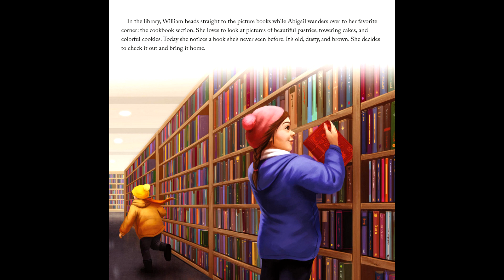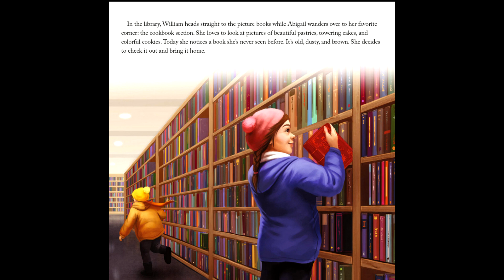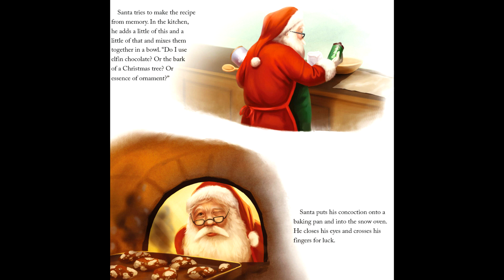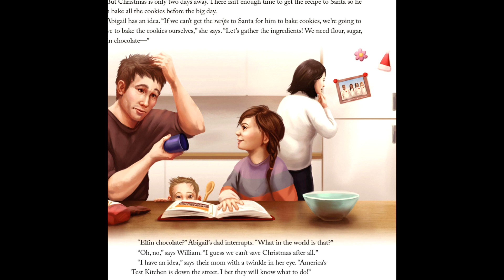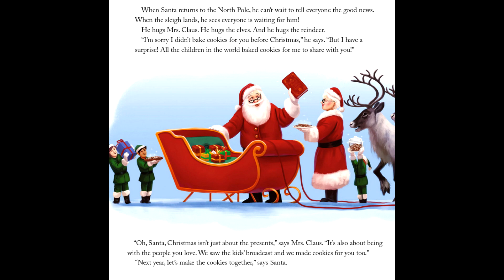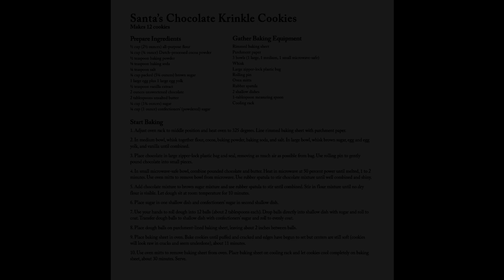Cookies For Santa by America's Test Kitchen Pictures by Johanna Tarkela | Read by Grandmama